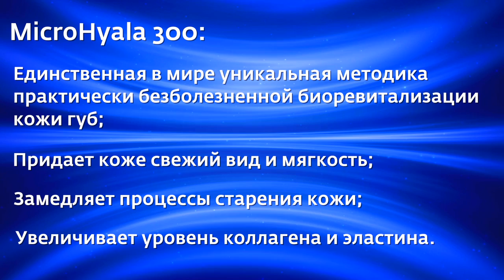Акция "Товар недели" с 14 по 19 июня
Каждую неделю мы выбираем один из товаров представляемых компанией "Корнеаль", объявляем его "Товаром недели" и даем скидку. Но есть одно условие - скидка предоставляется тем, кто знает кодовое слово... которое мы объявляем в видео ролике.